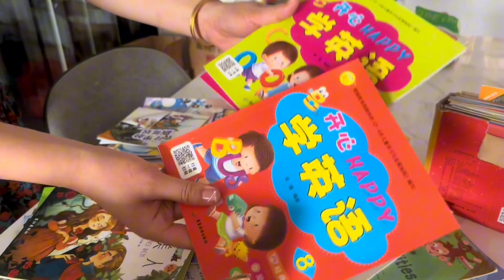菊子收到朋友寄的一箱课外书足足1有17斤，真是太有心了